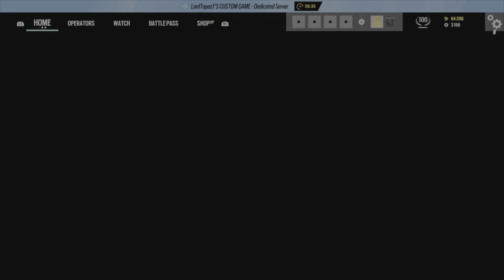Rainbow - Perry the Platypus w/ ZirconLaxor, Ninja247assassin, LITN, Zombiebot2019, & Zombiehorror1